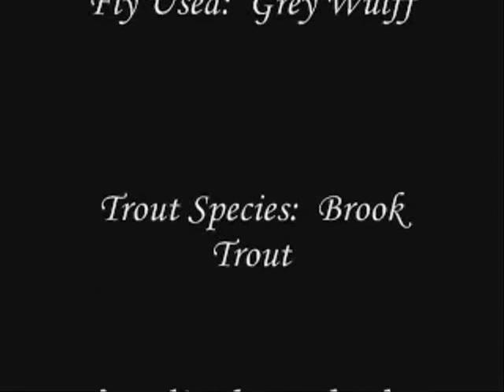FIshin' for trout...smokin' the Cob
Went fly fishing for Brook trout in this episode.  Smoked the custom Cob.  It was exactly like I designed it...worked perfect!